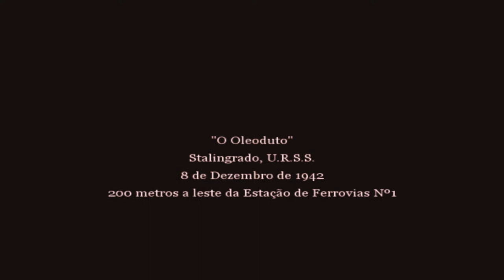Call of Duty 2 missão oleoduto